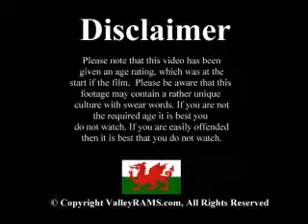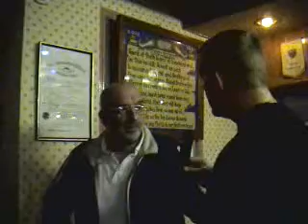RAMS Meeting 090305 - Part 4